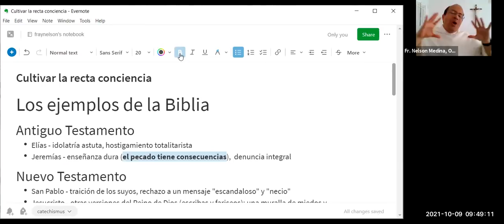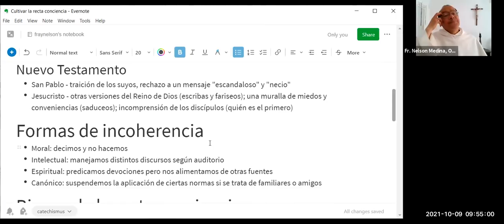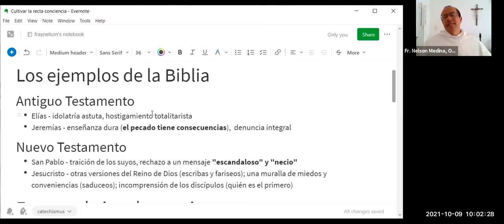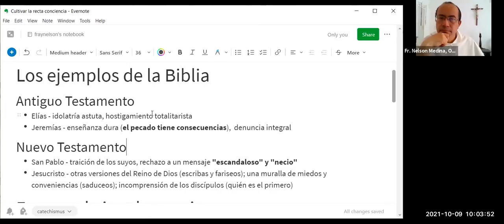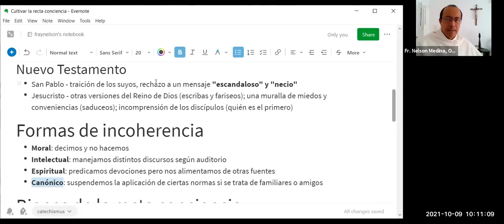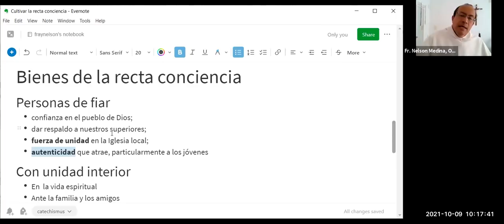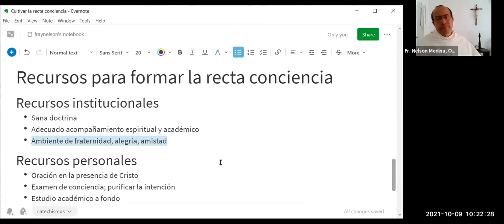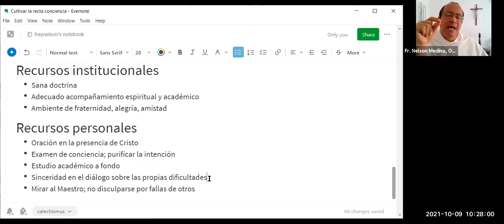Vencer la corrupción significa aprender a obrar en recta conciencia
[Día de reflexión para seminaristas y formadores]

I. LOS EJEMPLOS DE LA BIBLIA

Antiguo Testamento

- Elías - idolatría astuta, hostigamiento totalitarista
- Jeremías - enseñanza dura (el pecado tiene consecuencias),  denuncia integral

Nuevo Testamento

- San Pablo - traición de los suyos, rechazo a un mensaje "escandaloso" y "necio"
- Jesucristo - otras versiones del Reino de Dios (escribas y fariseos); una muralla de miedos y conveniencias (saduceos); incomprensión de los discípulos (quién es el primero)

II. FORMAS DE INCOHERENCIA

- Moral: decimos y no hacemos
- Intelectual: manejamos distintos discursos según auditorio
- Espiritual: predicamos devociones pero nos alimentamos de otras fuentes
- Canónico: suspendemos la aplicación de ciertas normas si se trata de familiares o amigos

III. BIENES DE LA RECTA CONCIENCIA

Personas de fiar

- confianza en el pueblo de Dios;
- dar respaldo a nuestros superiores;
- fuerza de unidad en la Iglesia local;
- autenticidad que atrae, particularmente a los jóvenes

Con unidad interior

- En  la vida espiritual
- Ante la familia y los amigos
- Frutos de serenidad, sabiduría

IV: RECURSOS PARA FORMAR LA RECTA CONCIENCIA

Recursos institucionales

- Sana doctrina
- Adecuado acompañamiento espiritual y académico
- Ambiente de fraternidad, alegría, amistad

Recursos personales

- Oración en la presencia de Cristo
- Examen de conciencia; purificar la intención
- Estudio académico a fondo
- Sinceridad en el diálogo sobre las propias dificultades
- Mirar al Maestro; no disculparse por fallas de otros